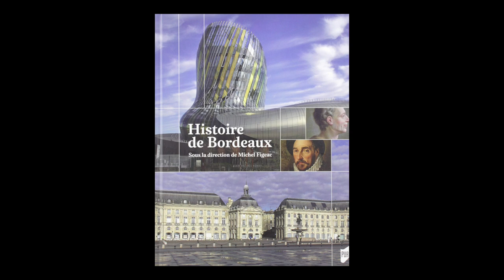Michel Figeac - Histoire de Bordeaux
Michel Figeac vous présente son ouvrage "Histoire de Bordeaux" aux éditions Presses universitaires de Rennes.